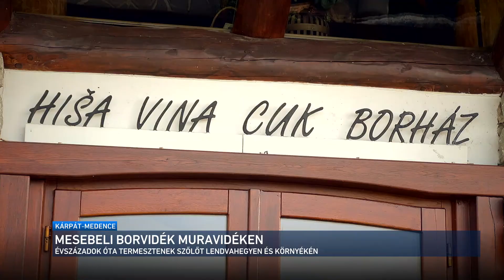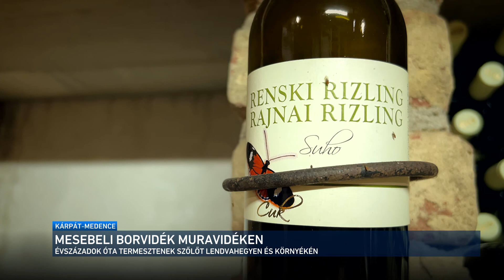Kárpát-medence - Csentei Szőlőtermelők Egyesülete 2022.10.30.